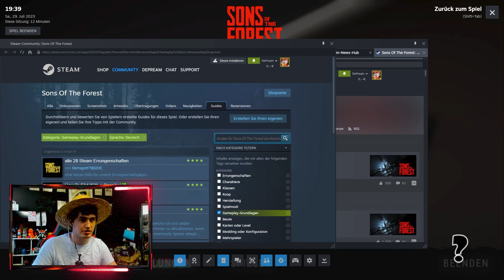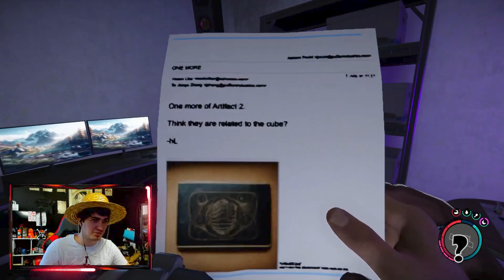#44 Die Aufnahmen der Mutation - Let´s Play Sons of the Forest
Eine DePream Produktion... mit anderen Worten: Random Quality Content!

ÜBER SONS OF THE FOREST

Titel: Sons of the Forest
Genre: Survival-Horror
Entwickler: Endnight Games Ltd
Publisher: Newnight
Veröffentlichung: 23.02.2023